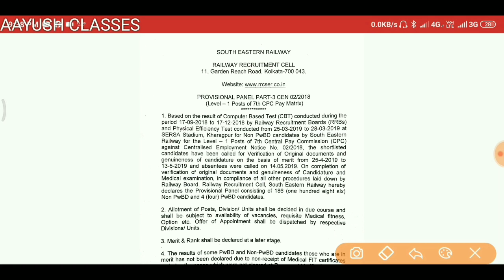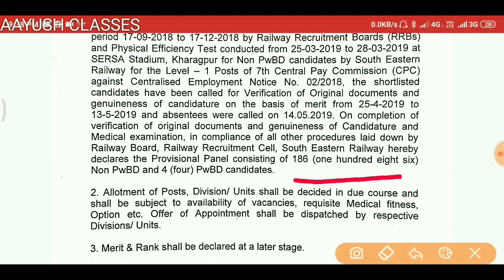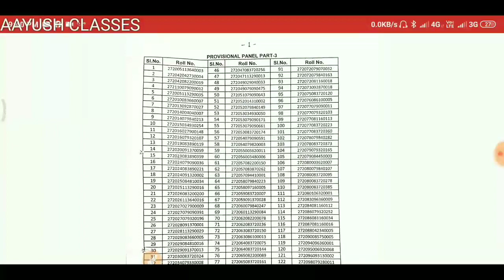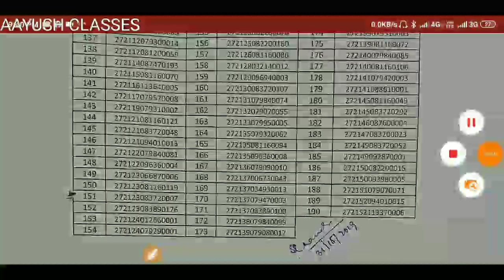RRB Ranchi Panel Part 3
👉 This Video is About  Panel 3 List, in Ranchi Division SER.

Download Gk series For Defence,Civil Exams,Railways , Bank,SSC For 2019.
1.

2.

3.

Thanks.